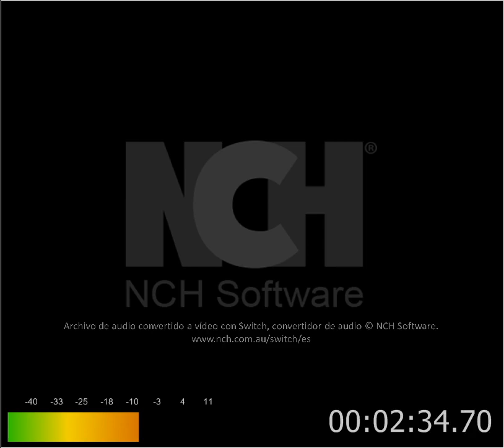luz.mp3 subida por cesar el nene de la hoz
vallenatos tradicional